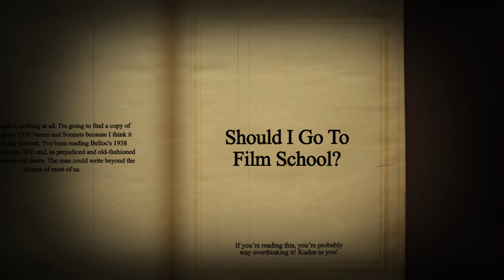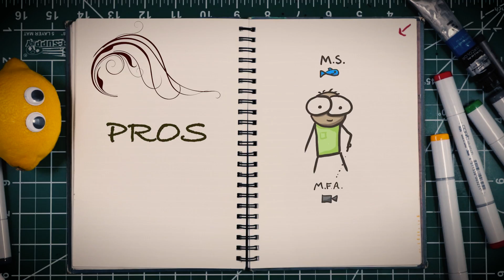Should you go to FILM SCHOOL?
Should you go to film school? That decision is extremely personal and there is no right answer. I get this question all the time though so I thought I'd make a quick video explaining how I see it - the good and the bad.

In particular, special thanks to our Patreon supporters: Tobias Haase, Medesthai, Huw James, Larry Nelson, Please Stand By, James Brady, Morgan Price, Jinyuan Yeong, George Logue, Chasing the Son Mobile Media, Johanna van de Woestijne, Bill Sherman, Michael Girard, Dennis Horn, John and Becki Johnston and all the others that help fund our work.